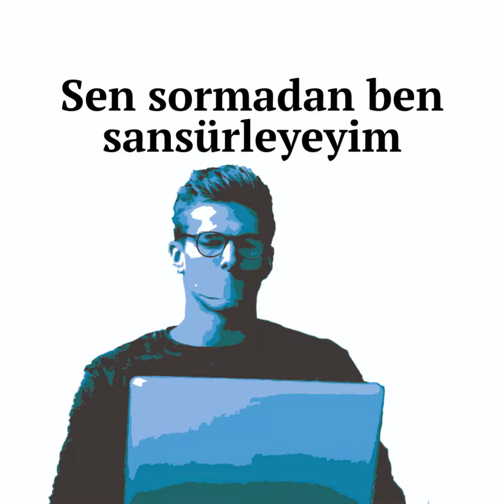Sen sormadan ben sansürleyeyim | 31 Ekim 2023, Salı